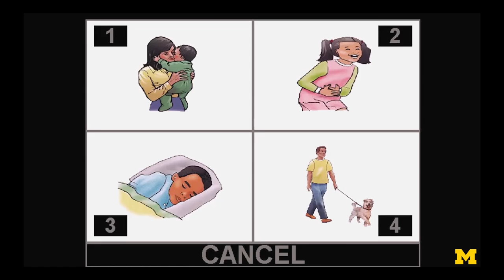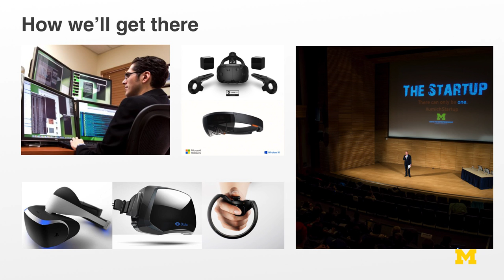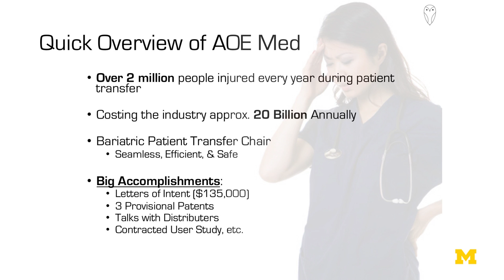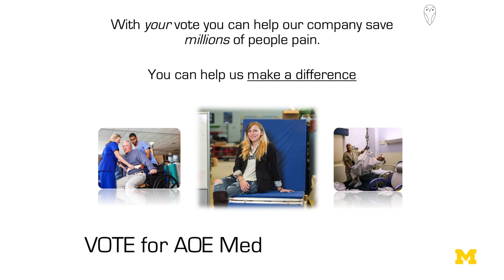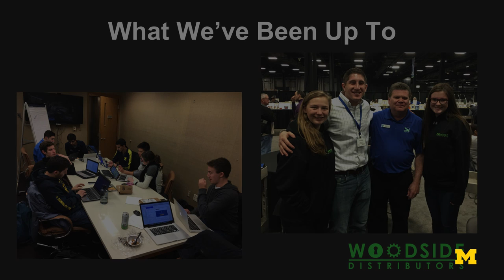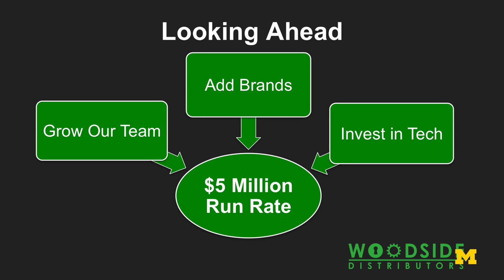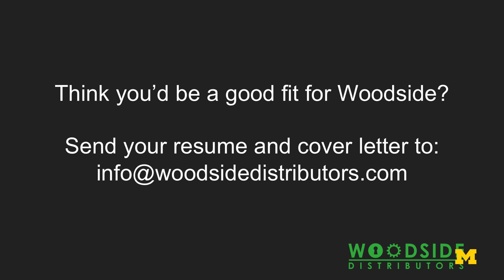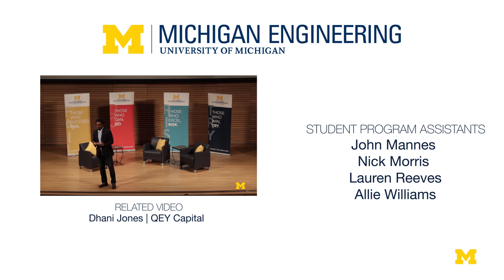The Startup | Final Round 2016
Watch these companies pitch their business plans in the finale of The Startup. The venture crowed “Michigan’s next best startup” will win $15,000, additional resources, mentorship and more.